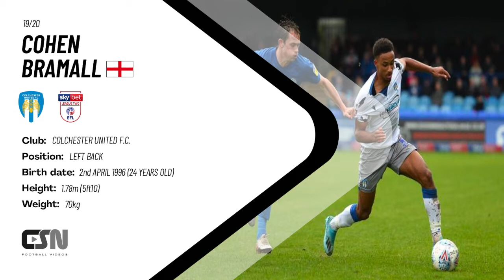Cohen Bramall - Colchester United FC 2019/20